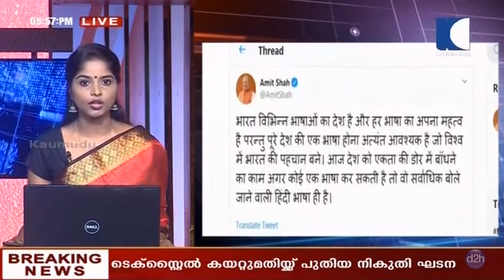NEWS LIVE | അമിത് ഷാ നടത്തിയ ഒരു രാജ്യം ഒരു ഭാഷ പ്രസ്താവനയ്ക്ക് എതിരെ വ്യാപക പ്രതിഷേധം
1. സാമ്പത്തിക മന്ദ്യം നേരിടാന്‍ ഉള്ള നടപടികള്‍ പ്രഖ്യാപിച്ച് ധനമന്ത്രി നിര്‍ല സീതാരമന്‍. നികുതി പരിഷ്‌കരണം ഉടന്‍ ഉണ്ടാകും. ബാങ്കുകളില്‍ നിന്ന് കൂടുതല്‍ വായ്പ ലഭ്യമാക്കും. ഈ മാസം 19 ന് പൊതുമേഖല ബാങ്ക് മേധാവികളുടെ യോഗം വിളിക്കും. കയറ്റുമതി മെച്ച പെടുത്തുന്നതിന് കൂടുതല്‍ നടപടികള്‍ സ്വീകരിക്കും. കയറ്റുമതി രംഗത്തെ സാങ്കേതിക നിലവാരം ഉയര്‍ത്തും. കയറ്റു മതിക്കായി ആര്‍.ബി.ഐ 68,000 കോടി രൂപ അനുവദിക്കും. കയറ്റുമതി മേഖലയിലെ ബാങ്ക് വായ്പകള്‍ക്ക് ഇന്‍ഷുറന്‍സ് പരിരക്ഷ.
2. ചെറിയ നികുതി ലംഘനങ്ങളെ പ്രോസിക്യൂഷനില്‍ നിന്നും ഒഴിവാക്കും. നികുതി റിട്ടേണുകള്‍ പൂര്‍ണമായും ഇ റിട്ടേണ്‍ സംവീധാനം വഴിയാക്കും. ടെക്സ്റ്റല്‍ കയറ്റുമതിക്കും പുതിയ നികുതി ഘടന. 2020 ജനുവരി ഒന്നു മുതല്‍ ടെക്‌സ്റ്റൈല്‍ മേഖലയില്‍ പുതിയ പദ്ധതി. 2019ഓടെ ടെക്സ്‌റ്റൈല്‍ കയറ്റു മതിയിലെ നിലവിലെ നികുതി ഘടന മാറും. ദുബായ് മാതൃകയില്‍ രാജ്യത്ത് ഷോപ്പിംഗ് ഫെസ്റ്റിവല്‍. അടുത്ത വര്‍ഷം മുതല്‍ മെഗാ ഷോപ്പിംഗ് ഫെസ്റ്റിവലുകള്‍ സംഘടിപ്പിക്കും. രാജ്യത്തെ നാല് പ്രധാന നഗരങ്ങള്‍ ഫെസ്റ്റിവലിന് വേദിയാകും.
3. സ്വതന്ത്ര വ്യാപാര നയമാണ് സര്‍ക്കാരിന്റെ ലക്ഷ്യമെന്ന് ധനമന്ത്രി. പാര്‍പ്പിട പദ്ധതികള്‍ക്കായി പ്രത്യേക സംവിധാനം ഉണ്ടാകും. ഇതിനായി 10,000 കോടി രൂപ നീക്കിവയ്ക്കും. പാര്‍പ്പിട നിര്‍മ്മാണ പദ്ധതികളുടെ സുഗമമായ നടത്തിപ്പിന് പൂര്‍ത്തീകരണത്തിന് ആയി ഏക ജാലക സംവിധാനം ഏര്‍പ്പെടുത്തും. മുടങ്ങി കിടക്കുന്ന ചെറുകിട പാര്‍പ്പിട പദ്ധതികളെ ഇത് സഹായിക്കും. വീട് പൂര്‍ത്തിയാക്കാന്‍ പണമില്ലാത്തവര്‍ക്ക് ഈ സംവിധാനം വഴി പണം സമാഹരിക്കാം. പ്രധാനമന്ത്രി ആവാസ് യോജന പദ്ധതിയുടെ ഗുണ ഭോക്താക്കള്‍ക്ക് കൂടുതല്‍ നികുതി ഇളവുകളും ധനസഹായവും നല്‍കും. സര്‍ക്കാര്‍ ഉദ്യോഗസ്ഥരെ വീട് വാങ്ങാന്‍ പ്രോത്സാഹിപ്പിക്കും. നിക്ഷേപ നിരക്ക് കൂടിയത് സാമ്പത്തിക മേഖലയെ മെച്ചപ്പെടുത്തി എന്നും ധനമന്ത്രി.
4. ഹിന്ദി ദിനാചരണത്തില്‍ കേന്ദ്ര ആഭ്യന്തര മന്ത്രി അമിത് ഷാ നടത്തിയ ഒരു രാജ്യം ഒരു ഭാഷ  പ്രസ്താവനയ്ക്ക് എതിരെ വ്യാപക പ്രതിഷേധം.  തൃണമൂല്‍ കോണ്‍ഗ്രസ് അധ്യക്ഷയും പശ്ചിമ ബംഗാള്‍ മുഖ്യമന്ത്രിയുമായ മമത ബാനര്‍ജി, ഡി.എം.കെ അധ്യക്ഷന്‍ എം.കെ സ്റ്റാലിന്‍, സി.പി.എം ജനറല്‍ സെക്രട്ടറി സീതാറാം യെച്ചൂരി അടക്കമുള്ള നേതാക്കള്‍ പ്രസ്താവനക്കെതിരെ രംഗത്തെത്തി. അമിത് ഷായുടെ പ്രസ്താവന ഞെട്ടല്‍ ഉണ്ടാക്കുന്നത് ആണെന്ന് ഡി.എം.കെ അധ്യക്ഷന്‍ സ്റ്റാലിന്‍ പറഞ്ഞു
5. ഹിന്ദിക്കെതിരെ തങ്ങള്‍ കാലങ്ങളായി പ്രക്ഷോഭത്തില്‍ ആണ്. പാര്‍ട്ടി യോഗത്തിന് ശേഷം അമിത് ഷായുടെ പ്രസ്താവനയിലെ തുടര്‍ നടപടികള്‍ സ്വീകരിക്കും എന്ന് അദ്ദേഹം വ്യക്തമാക്കി. എല്ലാ ഭാഷകളെയും ഒരു പോലെ ബഹുമാനിക്കണം എന്ന് മമത അമിത് ഷായെ ഓര്‍മിപ്പിച്ചു. എല്ലാ ഭാഷകളും പഠിക്കണം. എന്നാല്‍, മാതൃഭാഷ മറക്കാന്‍ ആവില്ലെന്നും മമത പറഞ്ഞു. വൈവിധ്യങ്ങള്‍ തകര്‍ക്കാനുള്ള ശ്രമത്തിന്റെ ഭാഗമായാണ് അമിത് ഷായുടെ പ്രസ്താവന എന്ന് സി.പി.എം ജനറല്‍ സെക്രട്ടറി സീതാറാം യെച്ചൂരി പറഞ്ഞു. ഹിന്ദിയേക്കാളും ഹിന്ദുവിനെക്കാളും ഹിന്ദുത്വത്തിനെ കാളും വലുതാണ് ഇന്ത്യയെന്ന് എ.ഐ.എം.ഐ.എം നേതാവ് അസദുദ്ദീന്‍ ഉവൈസിയും
6. കേന്ദ്രത്തിന്റെ അന്തിമ തീരുമാനം വരുന്നത് വരെ പുതിയ പിഴ നിരക്ക് ഈടാക്കില്ല എന്ന് ഗതാഗത വകുപ്പ് മന്ത്രി എ.കെ ശശീന്ദ്രന്‍. കേന്ദ്ര നിലപാട്, മുഖ്യ മന്ത്രിമാരുടെ യോഗം എന്നിവ സംബന്ധിച്ച് ഔദ്യോഗിക അറിയിപ്പ് ലഭിച്ചിട്ടില്ല. പുതുക്കിയ പിഴ നിരക്ക് അശാസ്ത്രീയവും യുക്തി രഹിതവും ആണെന്നും മന്ത്രി.
7. അതേസമയം, മോട്ടോര്‍ വാഹന നിയമം ലംഘനം ഉണ്ടായാല്‍ കുറഞ്ഞ പിഴ ഒറ്റത്തവണ മാത്രം. ആദ്യം നിയമ ലംഘനം ഉണ്ടാക്കിയ വ്യക്തി, വീണ്ടും നിയമം ലംഘിച്ചാല്‍ ഉയര്‍ന്ന പിഴ ഈടാക്കും. ഉയര്‍ന്ന പിഴയുടെ പ്രശ്നം പരിഹരിക്കുന്നതിന് ഗതാഗത വകുപ്പാണ് നിര്‍ദേശം മുന്നോട്ട് വച്ചത്. വിഷയം ചര്‍ച്ച ചെയ്യാന്‍ തിങ്കളാഴ്ച ഗതാഗത മന്ത്രി ഉദ്യോഗസ്ഥരുടെ യോഗം വിളിച്ചു.
8. അംബാനി കുടുംബത്തിന് ആദായ നികുതി വകുപ്പിന്റെ നോട്ടീസ്. വിദേശ ബാങ്കിലെ നിക്ഷേപത്തില്‍ ആണ് നോട്ടീസ്. മുകേഷ് അംബാനിയുടെ ഭാര്യ നിത അംബാനിക്കും 3 മക്കള്‍ക്കും ആണ് നോട്ടീസ്. ഒരു ദേശീയ ദിനപത്രമാണ് ഇക്കാര്യം റിപ്പോര്‍ട്ട് ചെയ്തത്. ആദായ നികുതി വകുപ്പിന്റെ മുംബയ് യൂണീറ്റാണ് നോട്ടീസ് നല്‍കിയത്. 2015ലെ കള്ളപ്പണ നിയമത്തിന്റെ അടിസ്ഥാനത്തില്‍ ആണ് നോട്ടീസ്. മാര്‍ച്ചിലാണ് ഇത് സംബന്ധിച്ച് ആദായ നികുതി വകുപ്പ് നോട്ടീസ് നല്‍കിയത് എന്നാണ് റിപ്പോര്‍ട്ട്.
9. ജനീവയിലെ എച്ച്.എസ്.ബി.സി ബാങ്കിലെ അക്കൗണ്ടിനെ കുറച്ച്  വിശദീകരണം തേടി. ക്യാപിറ്റല്‍ ഇന്‍വെസ്റ്റ്‌മെന്റ് ട്രസ്റ്റിന്റെ അക്കൗണ്ടിനെ കുറിച്ചാണ് വിശദീകരണം തേടിയത്. ഈ അക്കൗണ്ടിന്റെ യഥാര്‍ത്ഥ ഗുണഭോക്താവ് അംബാനി കുടുംബമാണെന്ന് നികുതി വകുപ്പ്. അതേസമയം, അംബാനി കുടുംബത്തിന് ആദായ നികുതി  വകുപ്പിന്റെ നോട്ടീസ് ലഭിച്ചു എന്ന വാര്‍ത്ത അംബാനി കുടംുബത്തിന്റെ വക്താവ് നിഷേധിച്ചു.
10. സര്‍ക്കാരിനെ പ്രശംസിച്ച വിവാദ പ്രസംഗത്തില്‍ ഖേദം പ്രകടിപ്പിച്ച് മുസ്ലിം ലീഗ് ദേശീയ ട്രഷറര്‍ പി.വി. അബ്ദുള്‍ വഹാബ്  എം.പി. പ്രവര്‍ത്തകര്‍ക്ക് വിഷമം ഉണ്ടായെങ്കില്‍ നിര്‍വ്യാജം ഖേദിക്കുന്നുവെന്ന്  അബ്ദുള്‍ വഹാബ് . സംസ്ഥാന സര്‍ക്കാരിനെ താന്‍ പ്രശംസിച്ചെന്ന വിവാദം അവസാനിപ്പിക്കണം. പ്രസംഗത്തിലെ ചില ഭാഗങ്ങള്‍ ഗൂഢ ലക്ഷ്യത്തോടെ പ്രചരിപ്പിച്ചു എന്നും വഹാബ്. പ്രസംഗത്തെ തുടര്‍ന്ന് മുസ്ലീം ലീഗ് പ്രവര്‍ത്തകര്‍ വഹാബിനെതിരെ രംഗത്ത് എത്തിയിരുന്നു.